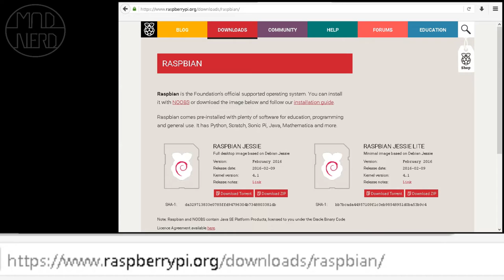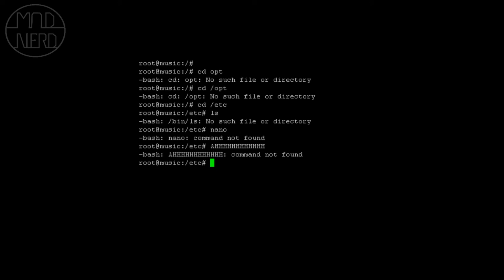Copier Raspbian sur une carte SD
Vous êtes libres de les utiliser si vous citez le site madnerd.org.

Vidéo (Montée sur Blender) - Olivier Sarrailh
Documentation - Rémi Sarrailh